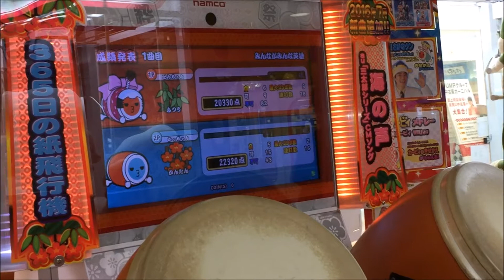「太鼓の達人」勝てるかな?